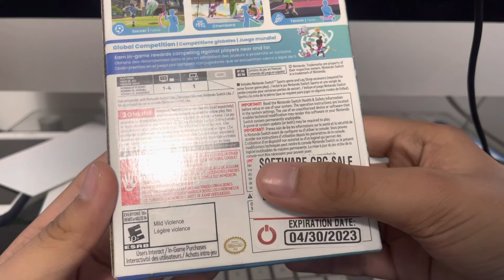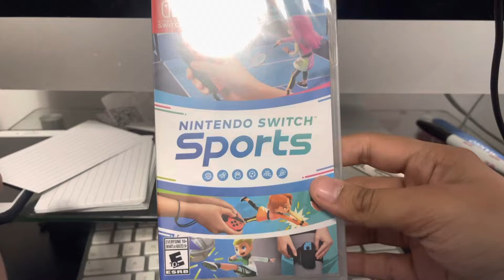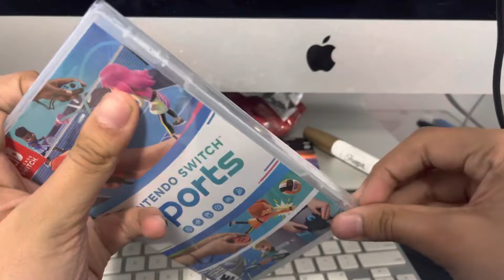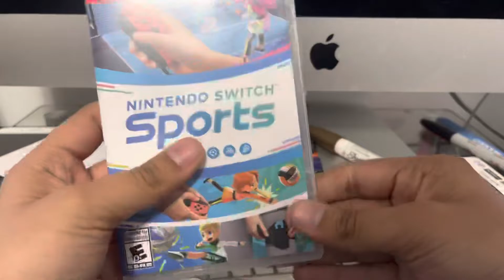Unboxing #5: Nintendo Switch Sports (April 30th, 2022)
Hi. I’m Johnny Parra. I like to do gameplays of the games I love. Some are exciting and some are nostalgic.